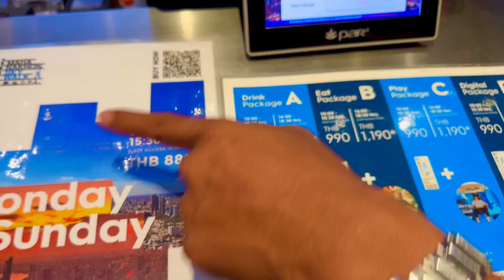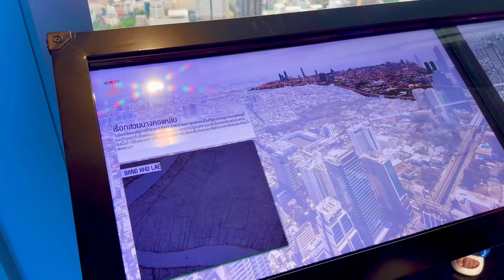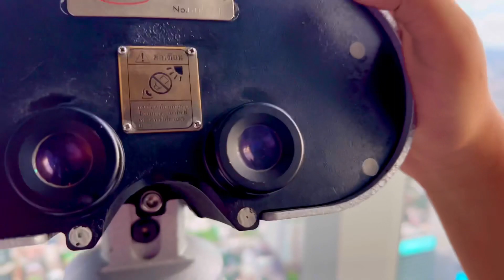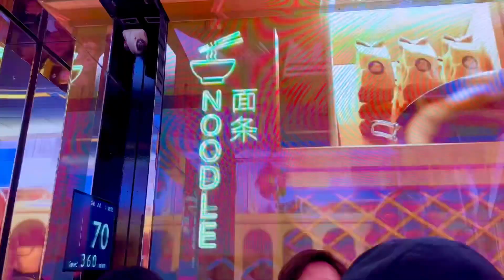Mahanakhon skywalk, stunning view on a glass platform in Bangkok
Ascend to new heights with us as we embark on an unforgettable journey to the top of Mahanakhon Tower in Bangkok. Marvel at the awe-inspiring panoramic views of the bustling cityscape below, as the sprawling metropolis stretches out before your eyes. From the observation deck, witness the vibrant tapestry of modern architecture, ancient temples, and winding waterways that define Bangkok's unique charm. Experience the exhilaration of being surrounded by the city's captivating energy while capturing stunning photos and creating memories that will last a lifetime. Join us on this remarkable adventure and discover why Mahanakhon Tower is a must-visit destination for anyone exploring the vibrant city of Bangkok.